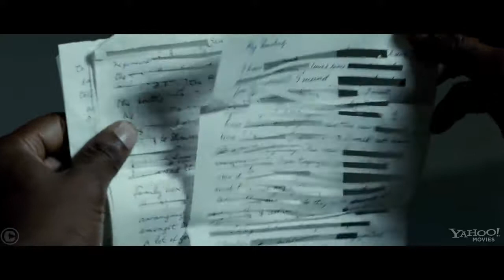TRAILER MANDELA LONG WALK TO FREEDOM UN LARGO CAMINO A LA LIBERTAD + PELICULA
La extraordinaria vida de Mandela, desde su niñez en una población rural hasta su elección como el primer presidente elegido democráticamente de Sudáfrica. La increíble historia de un hombre que triunfó y se convirtió en un ícono moderno.

Géneros: Drama

Audio: Latino e Inglés subtitulada

Calidad: HD BRrip - Video H.264 1800kbps | Audio MP3 224kbps

Director: Justin Chadwick

Elenco: Idris Elba, Naomie Harris, Tony Kgoroge, Riaad Moosa, Zolani Mkiva, Simo Mogwaza, Fana Mokoena, Thapelo Mokoena, Jamie Bartlett, Deon Lotz, Terry Pheto, Zikhona Sodlaka, S'Thandiwe Kgoroge, Tshallo Sputla Chokwe, Sello Maake